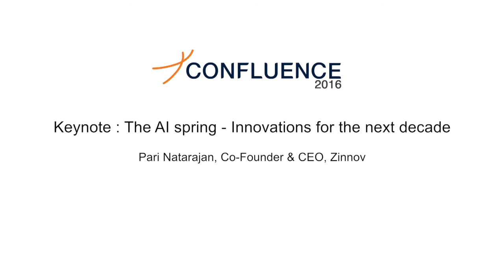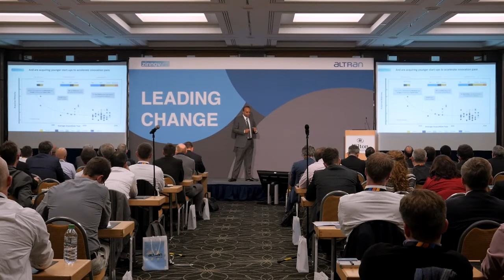Keynote : The AI spring - Innovations for the next decade | Zinnov Confluence '16, Munich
Artificial Intelligence is back and with a bang! Google DeepMind finally defeated a professional player at the game of Go, and can now detect eye-diseases. Robots are doing the grunt work in industries and WiFi enabled Barbie uses speech recognition to talk (and listen to) children. IoT will ensure that an object is no longer an object, but it is seamlessly connected to everything around it. The day is not far, when the robots will be able to detect human emotions and can be used to find out what makes the customers happy and that will provide us the next breakthrough in customer service. In this session, Pari will talk about the future of AI and which innovations are going to re-define the next decade.